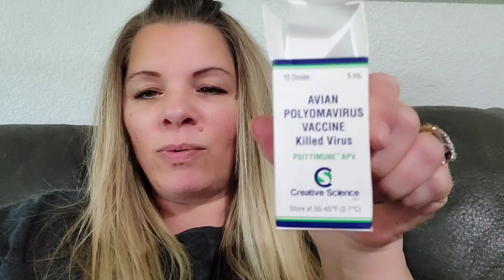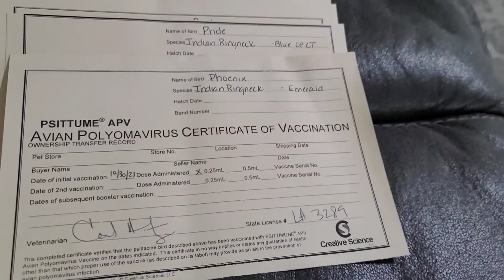A Chatterbox Parrots Trick & Treat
Okay so no costumes are needed but we may have lured them out of playtime to make a trip to the vet. They were such great sports that they did get treats once home. A favorite treat is pomegranate perils.